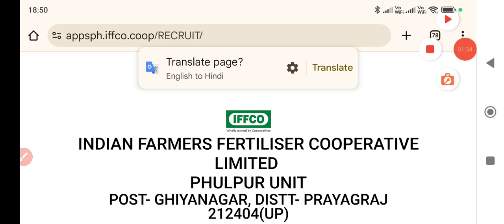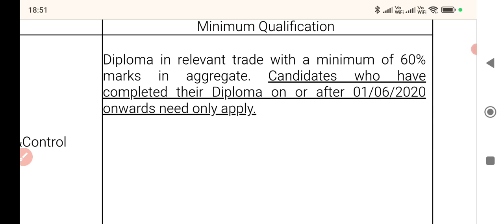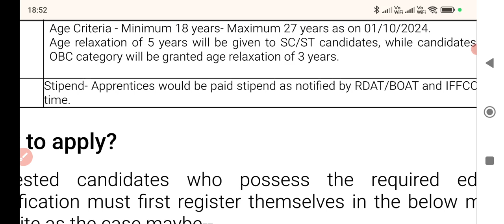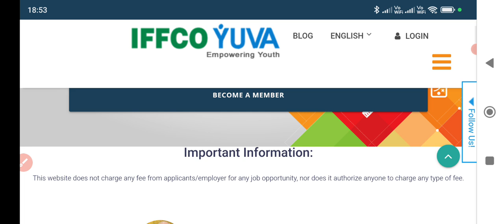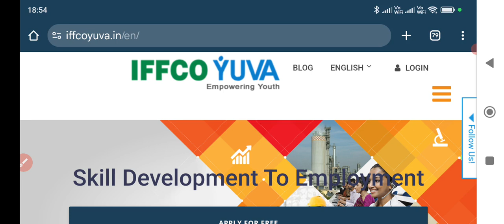IFFCO RECRUITMENT 2024,ANY FRESHERS ELIGIBLE, DIPLOMA, DEGREE,ITI,ALL INDIA TRAINEE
Link Notification